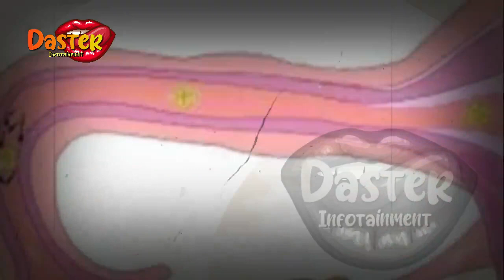AKIBAT NEKAT LAKUKAN PEMBEKUAN SEL TELUR, INI YG DIALAMI LUNA MAYA SAAT INI | gosip artis hari ini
insertlive,
insert today,
insert pagi,
insert siang,
infotainment,
indonesia,